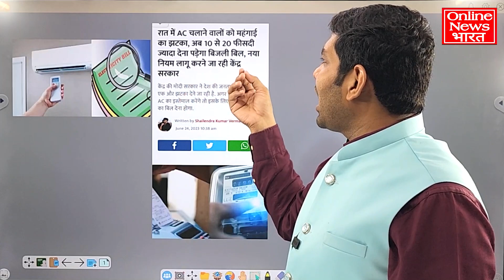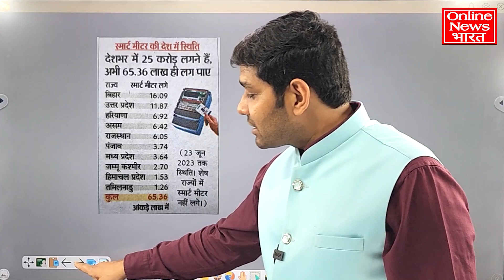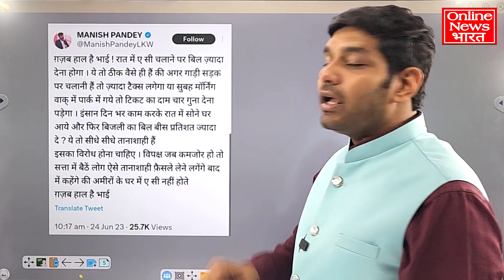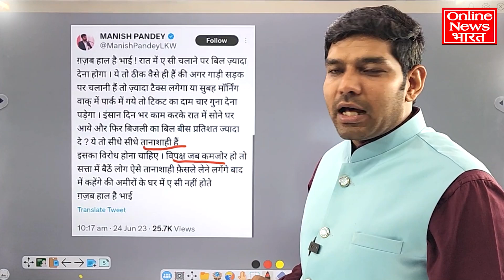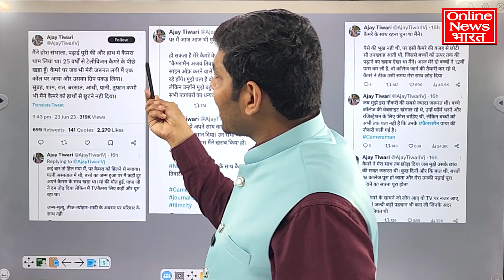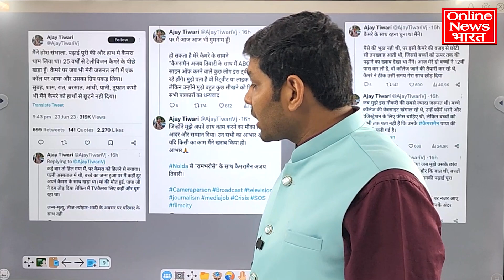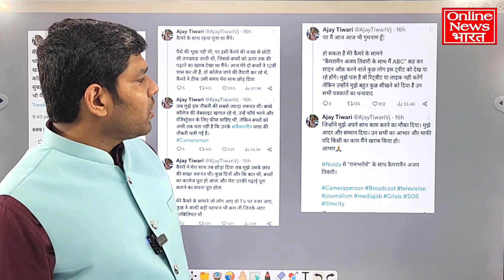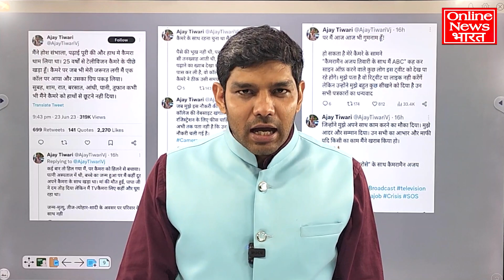मोदी राज में देश के अच्छे दिन, बिजली नहीं आई तो मच्छर काटेंगे और AC चलाया तो जेब कटेगी